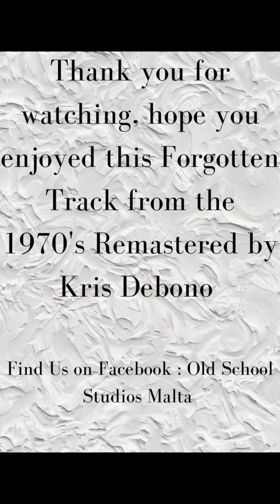Il- Hbieb Go L-Awstralja Gorg Azzopardi (Il-Makk)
Il- Hbieb Go L-Awstralja Gorg Azzopardi
Track recorded from Souvenir of Malta vol 4
By Anthony Damato